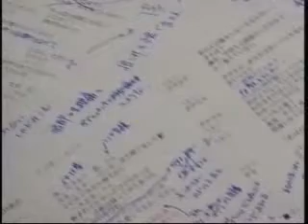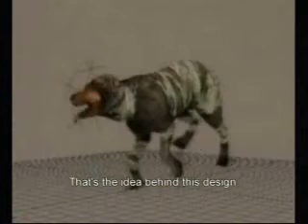Silent Hill Collection "Part 5"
1st part of the making of silent hill 3...
(features)- brand new intro video